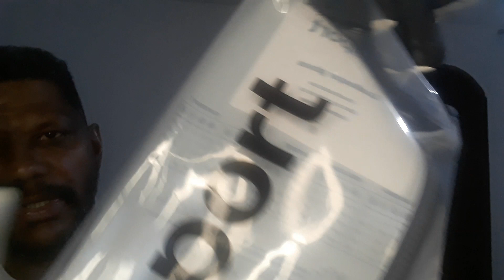FALANĎO SOBRE A MELHOR LUVA DO MUNDO, ( UHLSPORT ) ⚽️⚽️⚽️🙏🙏🙏